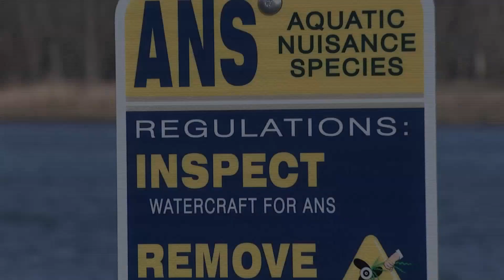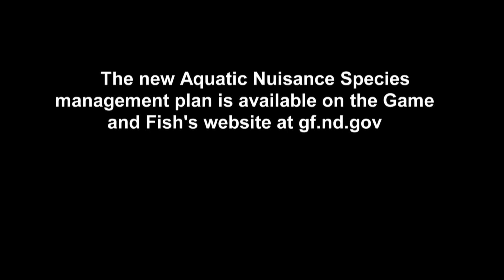Aquatic Nuisance Species Management Plan - NDGNF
North Dakota has a new, updated Aquatic Nuisance Species Management Plan. Mike Anderson explains in this week’s segment of North Dakota Outdoors.